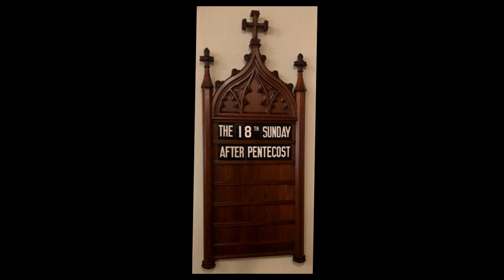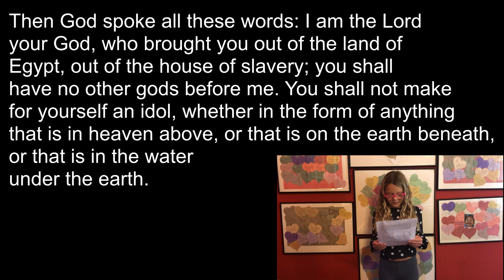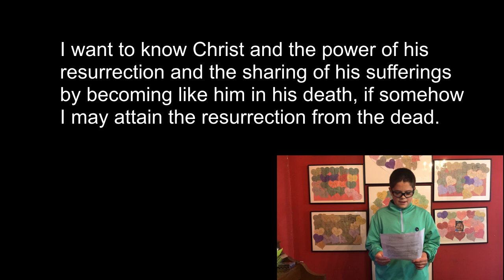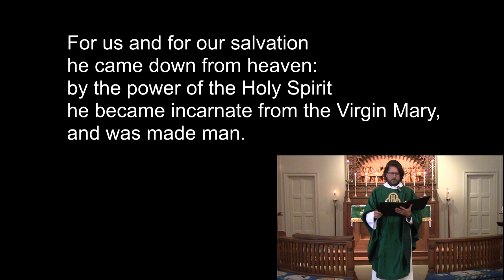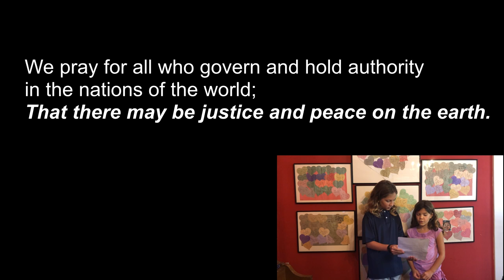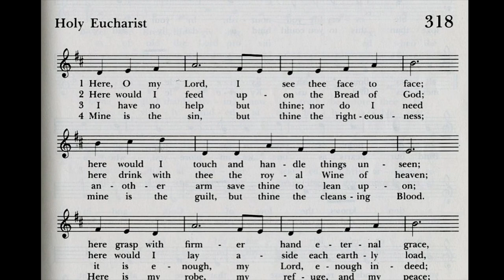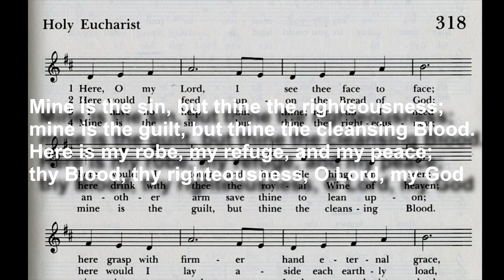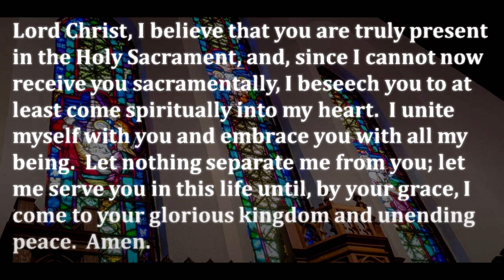Holy Trinity Episcopal Church, Greensboro, NC (10-4-2020) Sermon: The Rev. David Umphlett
October 4, 2020 Sunday Worship Service Sermon: The Rev. David Umphlett